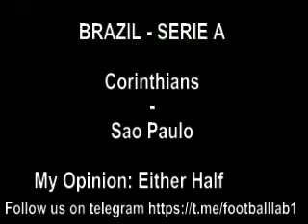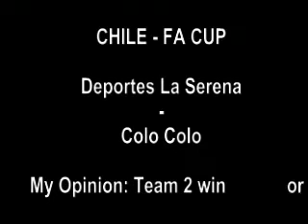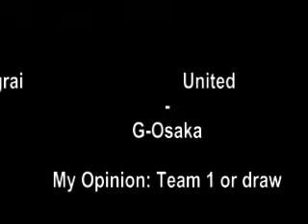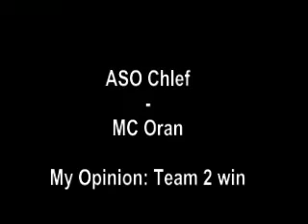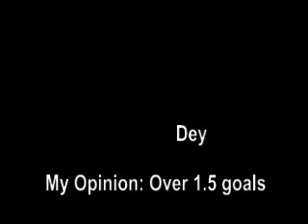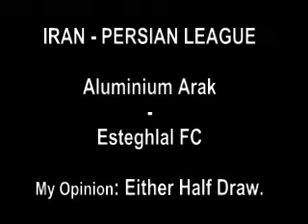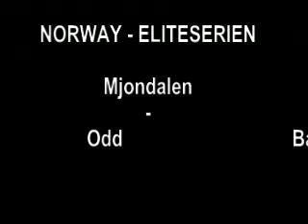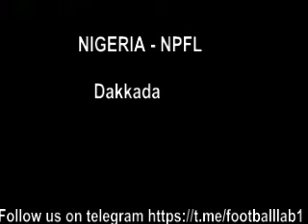Free Football Predictions Today.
Free Football Predictions Today.  Win rate over 90%

How To Win Big With Football Betting Tips.
Getting the Right Football Predictions.

Get daily football analysis and betting tips from us,  follow us on any of the following channels.
Youtube channel. Football Lab and Predictions today.